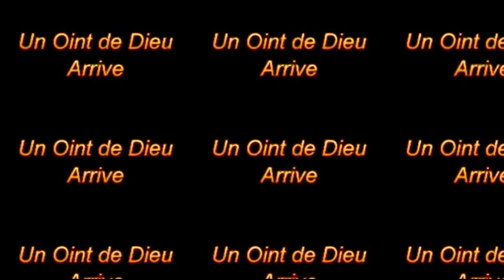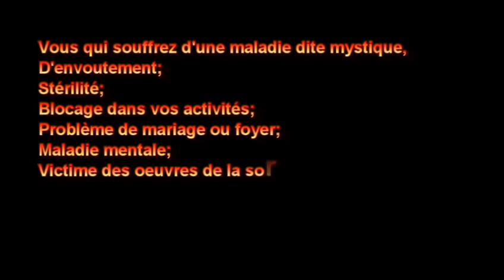RETRAITE SPIRITUELLE ACTE 2 :"Les Informations sur ma Prochaine Tournée" Dimanche 25/09/2016